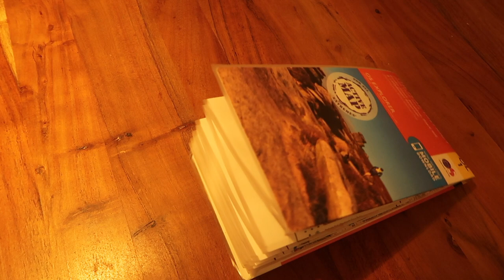Peak District | Edale, Druid's Stone, Mad Woman's Stone, Nether Tor & The Great Ridge |We Out Here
Honestly, I do believe this is the direction I want my channel to go, vlogging and capturing hiking and outdoor adventures. I'm extremely new into the game but please follow along and see where it takes me.

This Vlog starts in Edale and continues up past Druid's Stone, Mad Womans Stones and back down Nether Tor.